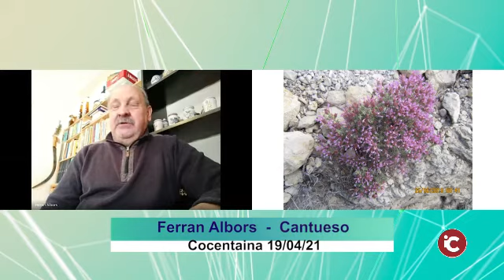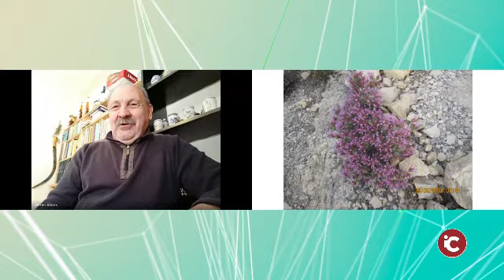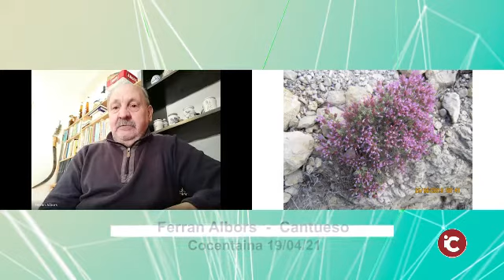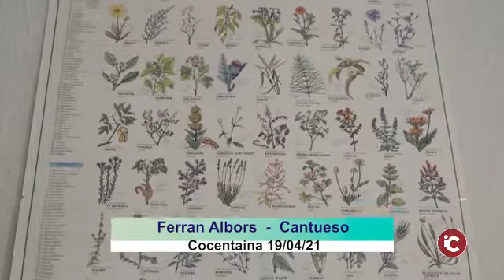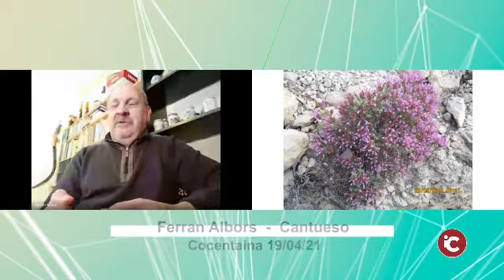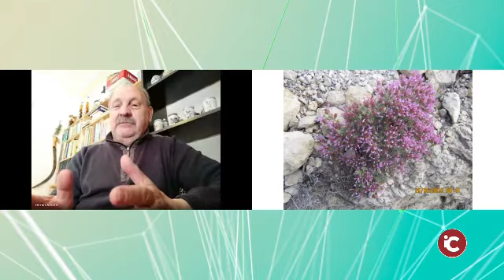COCENTAINA: Cantaueso per Ferran Albors Jorda. 20/04/21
COCENTAINA: Cantaueso per Ferran Albors Jorda. 🎋

Les plantes medicinals s'han utilitzat des de l'antiguitat com tractament para sanar i millorar les malalties, Ferran Albors hi ha aprés dels seus avantpassats aquesta saviesa, per això hui parlarem amb ell desde el seu “despatxet” com ell diu, per a parlar sobre una de les plantes més especials que tenim a les nostres muntanyes, cantaueso.